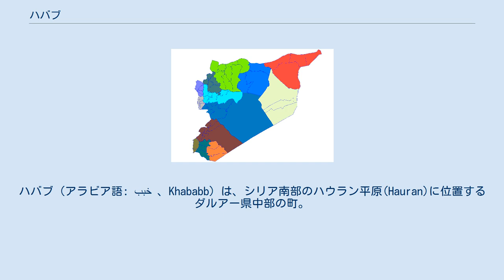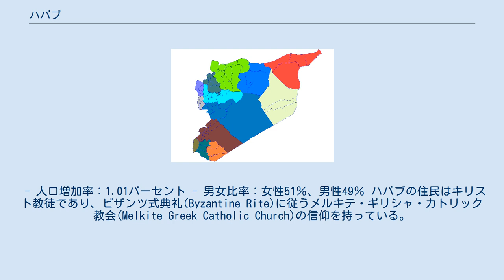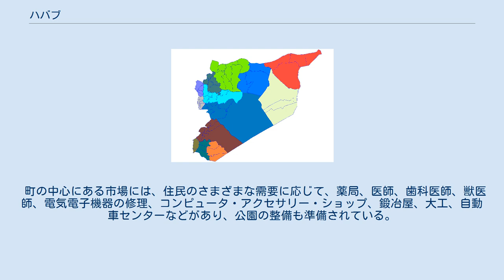ハバブ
ハバブ（アラビア語: خبب ‎、Khababb）は、シリア南部のハウラン平原(Hauran)に位置するダルアー県中部の町。
シリアアラブ共和国の首都ダマスカスから57キロ（36マイル）南に位置し、さらに南の県都ダルアーからもほぼ同じ距離の位置にある。
 町の旧名はアビバといったが、これはシリアの古い言語であるアラム語、シリア語、その系統を引くアッシリア語などで「緑の草原」を意味する。
 ハバブの天候は、シリアの南部地域に共通するもので、概ねおだやかであるが、冬には寒波が襲来することがあり、夏は比較的高温になる。
 ハバブの気候には、はっきりとした季節変化があり、夏の日中は高温になるが乾燥した夜風は快適であり、秋は木の葉の黄変で始まって寒さを増し、12月から2月にかけては寒い冬になって、3月からが春となる。
 年平均降雨量は250ミリメートルに満たず（2000年までのデータによる）、年間を通しての最低気温は-4℃、最高気温は38℃、平均気温は冬が4.4℃、夏が30℃ほどである。
 市街地内の人口は8,000〜10,000人（季節変動があり、夏には夏休みで帰省する住民が増える）であるが、この外に、この町の住民であり続けながらシリア国外に出ている者が約40,000人いるとされ、そのほとんどは、フランス・アメリカ合衆国・カナダ・ブラジル・オーストラリア、アラブ諸国へと散っている。
 - 人口増加率：1.01パーセント - 男女比率：女性51％、男性49％ ハバブの住民はキリスト教徒であり、ビザンツ式典礼(Byzantine Rite)に従うメルキテ・ギリシャ・カトリック教会(Melkite Greek Catholic Church)の信仰を持っている。
 ハバブには、聖マリア大聖堂・聖リタ会堂・聖エリオット会堂・聖ミカエルの会堂と、4つの教会がある。
いずれも古く荒廃しており、大司教区と女子修道会が再建に取り組んでいる。
 最も一般的な言語はアラビア語である。
他の言語としてはフランス語も使われ、教会の典礼などの原語はギリシャ語を使う。
英語も普及しつつある。
 （シリア南部の大部分と同様に）ハバブの人々は基本的には農民であり、農業は、生活の唯一の基盤になっている。
しかし近年では、様々な事情から農業への依存度が低下しつつある。
 農業用水は天水に依存しており、収穫量は降雨量によって大きく左右される。
最も重要な天水作物は小麦、大麦、レンズ豆である 。
灌漑農業は、もっぱら野菜生産用で、トマト、スイカ、 ニンジンなどを作り、また果樹では、ブドウ、オリーブ、アーモンドなどがは重要な作物となる。
 公共、民間を問わず、住民のほとんどが、被雇用者となっており、今では月々の俸給が基本的な収入源となっている。
 多数の人々が、商工業の栄えた他の地域を目指して移動している。
若者たちは、ダマスカスなどの国内主要都市や湾岸地域・ヨーロッパ・アメリカ・オーストラリアなどの国外へ出て行くものが多い。
町に残っている者も、農業に依存した親や祖父母の生活を受け継ぐことにはほとんど関心をもっていない。
 人々の識字率は、シリア国内では最も高い水準にある。
大司教や修道院の主導もあって、ハバブの市街地内のみならず周辺の村落にも教育と科学の普及に努めている。
 ハバブの町はかなり以前から非識字の克服を成し遂げ、現在では、幼稚園1校、初等学校2校、中等学校4校、合わせて7校の学校がある。
 ダルアー県の町や村には知識人や教師などが多数働いている。
 ハバブには、診療所などの多くの公共施設があり、病院が建設中であり、中央電話局、"農民組合"、"農業指導所"、警察署があり、さらにシリアとヨルダンを結ぶ国際高速道路が近く通っていることから高速道路警察が別にある。
公営の小売り店、パン工場、役場に加え、スポーツクラブ、"ハバブ社交文化クラブ"、鉄道駅がある。
 町の中心にある市場には、住民のさまざまな需要に応じて、薬局、医師、歯科医師、獣医師、電気電子機器の修理、コンピュータ・アクセサリー・ショップ、鍛冶屋、大工、自動車センターなどがあり、公園の整備も準備されている。